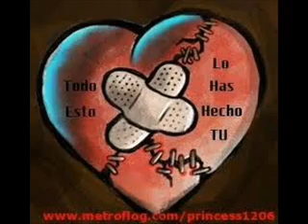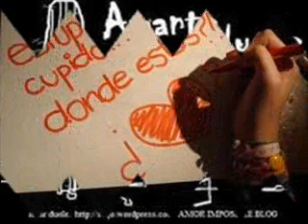dia de suerte - alejandra guzman